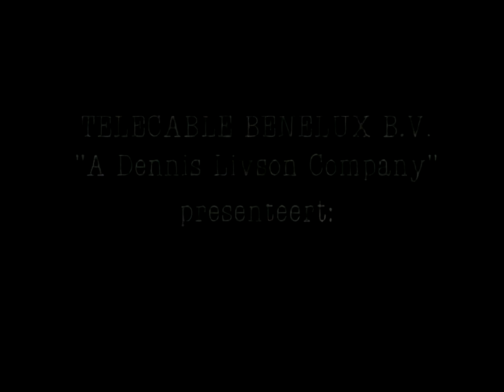Alfred J Kwak (Alfred J Quack) Ep05 Dolfs Secret (HD Ai Improved-English)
This is an AI Improved Version of Alfred J. Kwak.
For your enjoyment i have used the Dutch Original Animation and Combined it with English audio (scraped it from bad versions). Believe me if i say it was a hard time syncing it all. So forgive me if you hear or see an error.

Alfred Jodocus Kwak (Alfred J. Quack) is a duck. As a baby he lived in a giant clog with his family.He lives in a clog-shaped house. He is very concerned with other people and values many virtues, like human rights and good manners. Friends, family and the environment, are also close to his heart and he in some episodes even risks his own safety when it comes to do the right thing. Although he has gone through a lot of sad things, his favourite song is 'Ik ben vandaag zo vrolijk' (I'm so happy today). In the English version, his middle name is changed to "Johnathan".